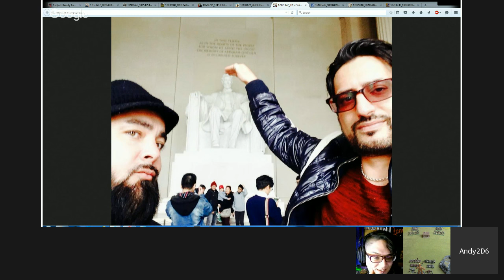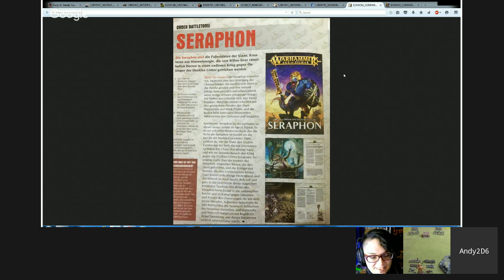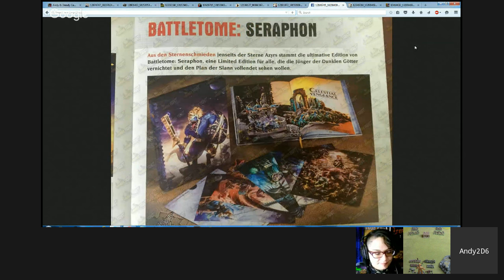AoS Audience Participation Game - Andy & Rem Show #19 (Warhammer Age Of Sigmar)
One more week until the return of Rem, so let's try something new. The audience will be deciding the fate of a band of stubborn Duardin, as they fend off a legion of Undead.

Dready will be assisting me by reading the audience comments, during this complex endeavour.

We'll also be discussing the impending arrival of the Seraphon/Lizardmen.